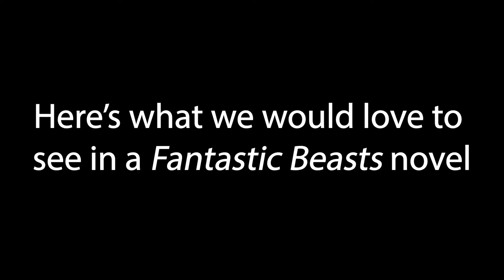What We Would Love To See In A "Fantastic Beasts" Novel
Here's what we would love to find out more about if "Fantastic Beasts" was a novel.